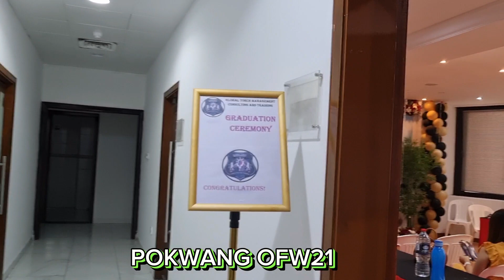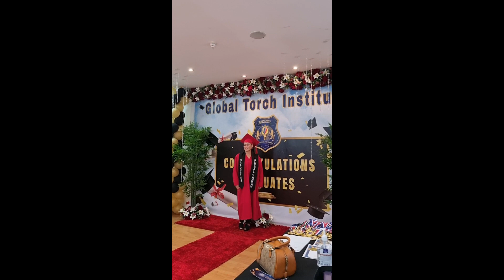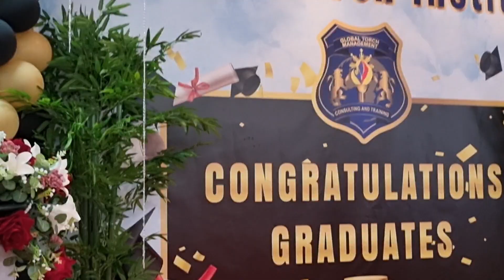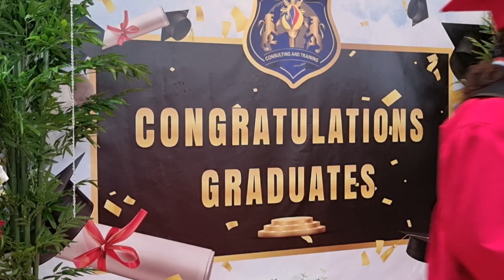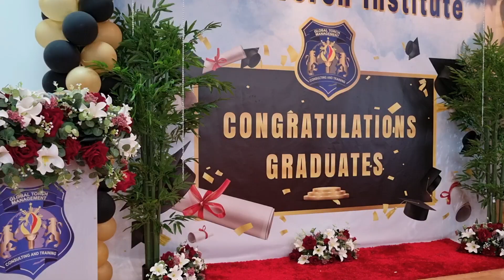AGE THAT'S NOT MATTER IF WE DREAM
We are the scholarship from OFWGEME abu dhabi chapter us business management course. At was before I am dreaming to wearing this toga. But I wasn't successful because of something reason.
Now I am the professional us business management license here abu dhabi school name global torch institute /globaltorchinstitute globaltorchinstitute lto#like this thr feelings if we are graduated and wearing this toga.

The power of education can revolutionize lives and unlock endless opportunities. At The Global Torch Institute Abu Dhabi, we are committed to delivering an exceptional educational experience that equips you for a prosperous tomorrow. Our distinctive blend of academic excellence and unmatched artistic offerings distinguishes us as the ultimate hub for a holistic education.

Pokwang ofw21
Location: C34 building (same building of Baqala and Hanna Studio beside Milestones Coffee Shop and Tim Hortons in Hamdan, backside of Starbucks Hamdan) 1st floor Office 104

Sharing My Personal Vlog Like Bonding With Friends and family, Cooking, Sing Along,Funny and MOre.